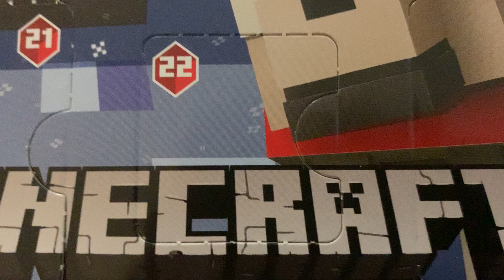Minecraft Advent Calendar Day 22